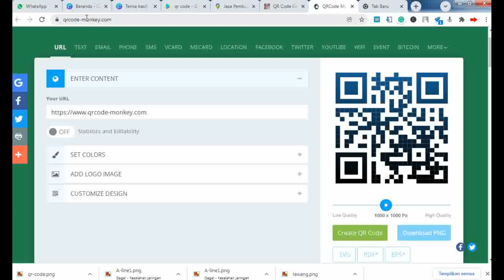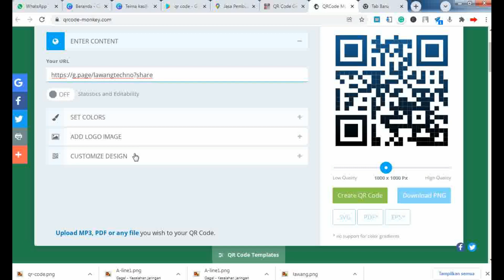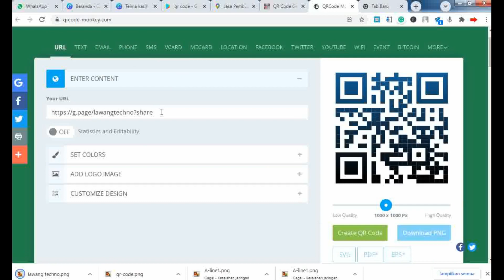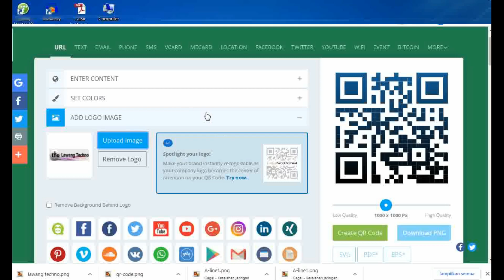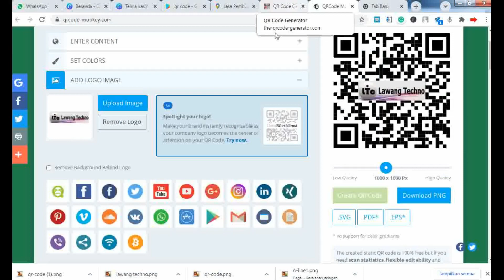Tutorial Cara Membuat Kode QR dari Peta Google Maps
Tutorial Cara Membuat Kode QR dari Google Maps